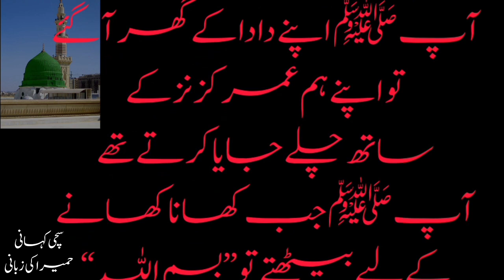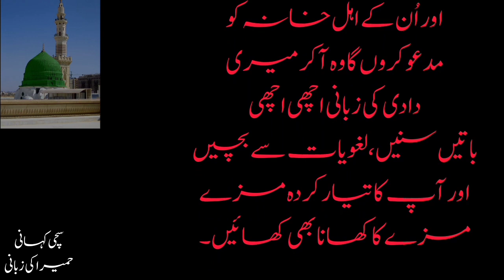حضرت محمد صلی االلہ علیہ وسلم کا بچپن|| Hazrat Muhammad ka bachpan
اسلام علیکم اگر آپ کو یہ ویڈیو اچھی لگے تو پلیز چینل کو سبسکرائب کریں شکریہ

seerat un nabi,rasool e kareem ki seerat e taiba,seerat e tayaba,seerat e tayyaba,seerat,seerat tayyaba exercise,seerat e tayaba speech,seerat tayaba and muslim youth,seerat e sahaba,sahaba ki seerat,seerat e mustafa,seerat tayibba question answer,seerat tayyaba questino answer,seerat e taiba ka pegham,speech on seerat e taiba,serat tayiba and muslim youth,seerat hasan,seerat fatma,seerat un nabi ﷺ,seerat e tayyiba and muslim youth